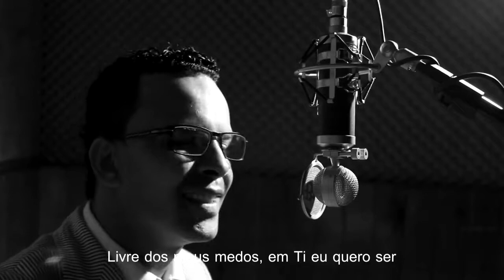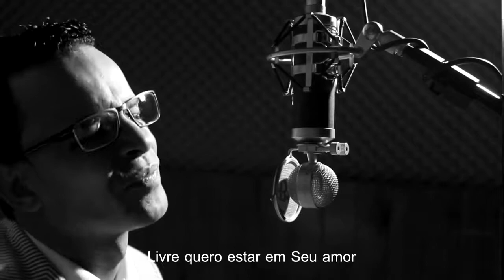Livre Para Adorar Magno Clipe versão acústica